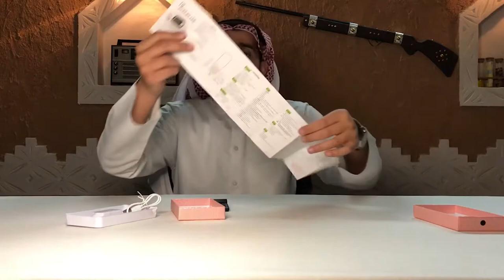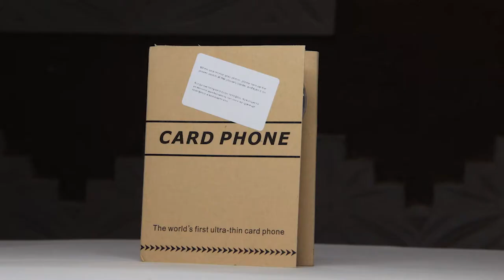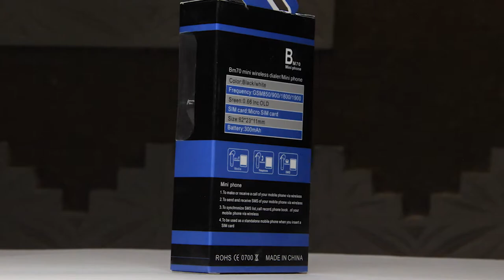TOP 5 MINI AND UNUSUAL PHONES...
MINI FLIP PHONE

CARD PHONE

SMALL NOKIA PHONE

SHOCK PROOF PHONE BY CAT

PEN PHONE